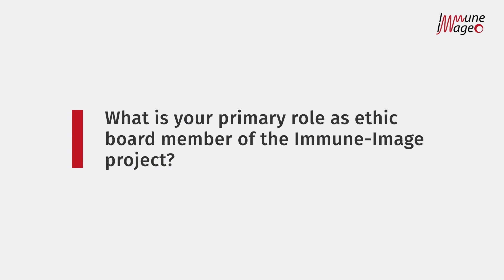Interview with Elmar Doppelfeld, ethic board member of Immune-Image